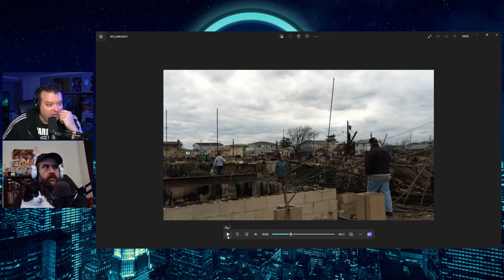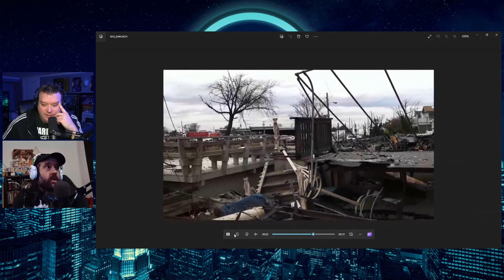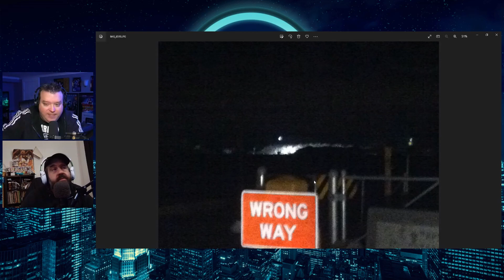Hurricane Sandy 10th Anniversary [NYC, Jersey Shore, Breezy Point]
Hurricane Sandy that hit the NYC area on October 29, 2012. Sharing stories and reviewing the damage from NYC JerseyShore to BreezyPoint

[00:00] Hurricane Sandy
[01:40] NYC Crane falling off old XM Satellite Radio building
[05:09] NYC gets hit
[11:40] The Jersey Shore
[13:07] Breezy Point / The Rockaways
[15:11] "Superstorm" by Insurance companies
[19:52] Erik Photos In Breezy Point
[31:51] New Jersey
[32:55] Other hurricanes that were worse

'It's Erik Nagel' Show
Audio | Video | Social Media | Discord